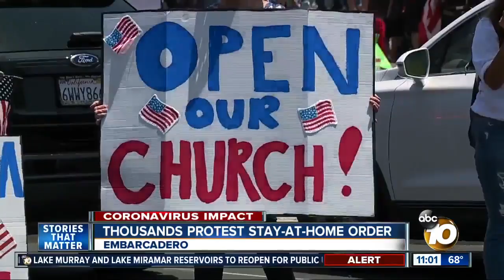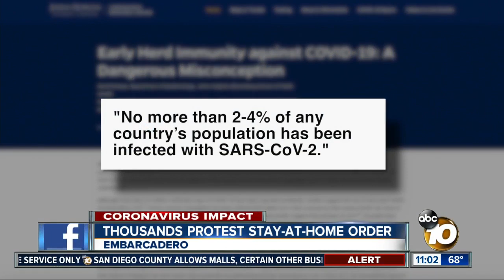Thousands flock to Embarcadero to protest Stay at Home Order